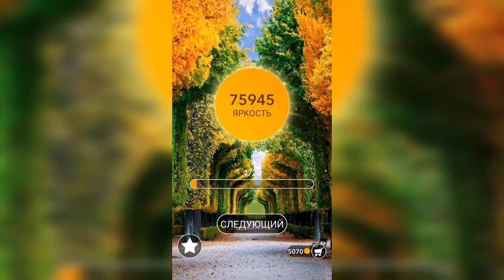Word / Слово Крест: Поиск русского кроссворда / Уровень 1851